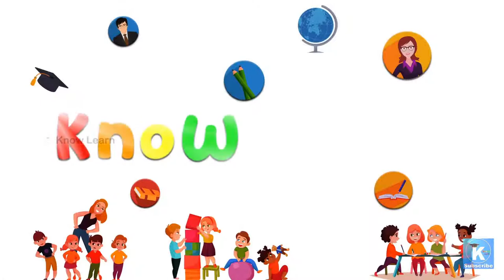Baa Baa Black Sheep + More Nursery Rhymes & Kids Songs| know learn nursery rhymes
At know learn, Our primary goal is to keep engaging the families with entertainment and educational concepts which are related to universal preschool education.

We help preschoolers by making animated videos to learn easyly. For example. Letters, Numbers, Animals, Sounds, Colours etc... We wish parents can also have fun teaching their children using our videos.

We will post a new video with a different content every week.

Our moto is to inspire and engage kids with new fun learning videos(Animated) and expanding their knowledge.